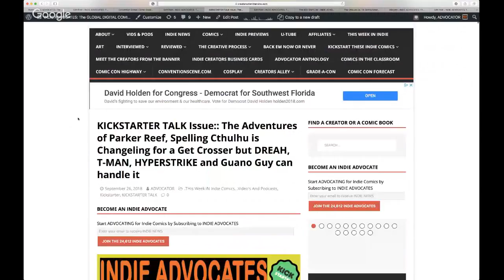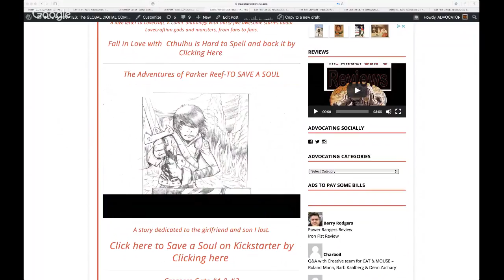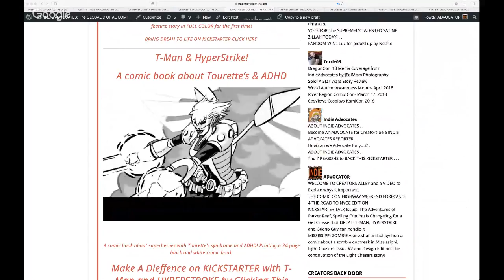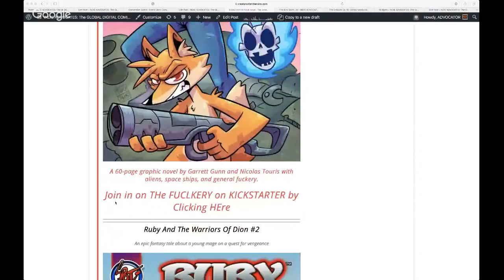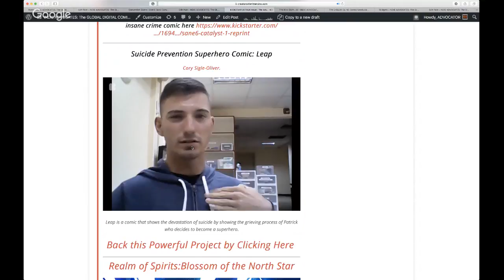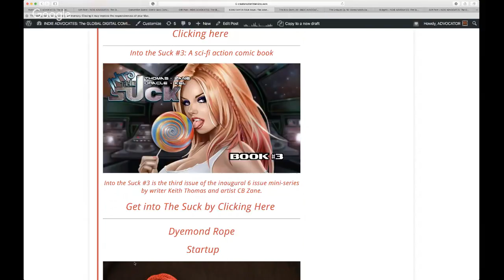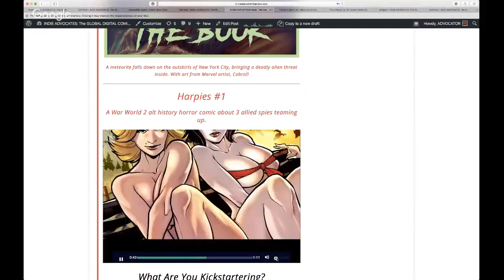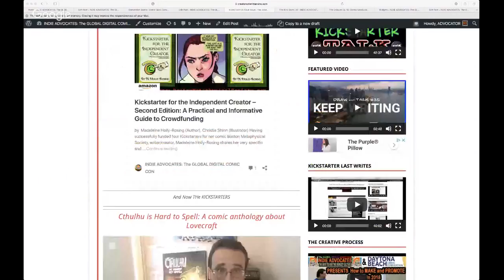KICKSTARTER TALK Issue:: The Adventures of Parker Reef,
KICKSTARTER TALK Issue:: The Adventures of Parker Reef, Spelling Cthulhu is Changeling for a Get Crosser but DREAH, T-MAN, HYPERSTRIKE and Guano Guy can handle it

Premium hand-dyed 1/4″ nylon rope